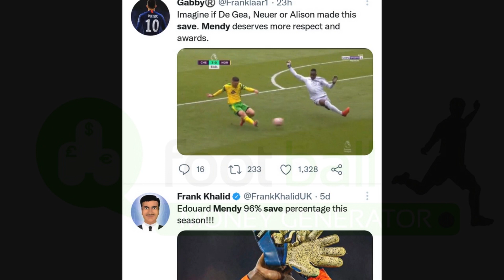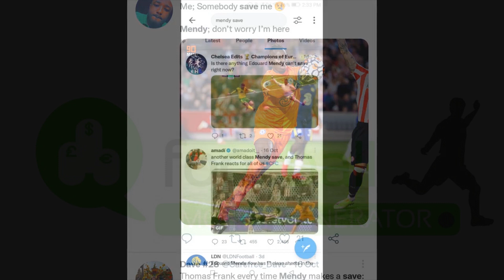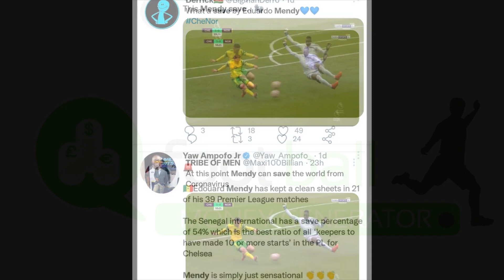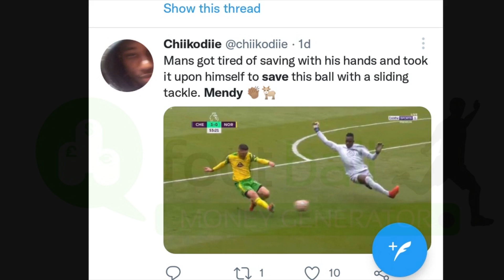EDOUARD MENDY UNBELIEVABLE SAVE VS NORWICH CITY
All over the world fans reaction as mendy made spectacular block to deny norwich